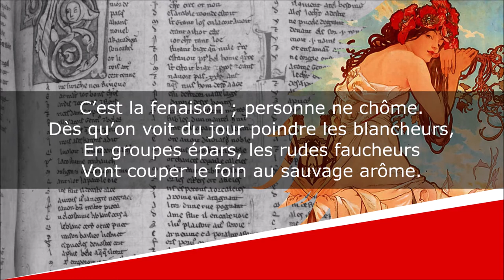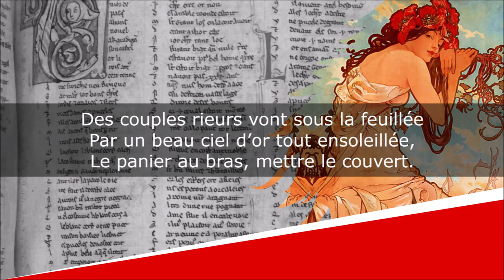Août - Sonnet - Louis-Honoré Fréchette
Août
Les Oiseaux de neige - Les Mois

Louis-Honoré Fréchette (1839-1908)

Lecture : AB
Portrait de couverture : Photographe indéterminé
Illustration de fond : Alphonse Mucha

Texte :
C’est la fenaison ; personne ne chôme.
Dès qu’on voit du jour poindre les blancheurs,
En groupes épars, les rudes faucheurs
Vont couper le foin au sauvage arôme.

Au bord des ruisseaux, d’indolents pêcheurs
Des saules pensifs dorment sous le dôme ;
Et, le soir venu, l’air qui nous embaume
Apporte déjà d’étranges fraîcheurs.

Mais, quand midi luit sur les fondrières,
Deux à deux, cherchant de blondes clairières
Où la mousse étend son beau tapis vert,

Des couples rieurs vont sous la feuillée
Par un beau ciel d’or tout ensoleillée,
Le panier au bras, mettre le couvert.